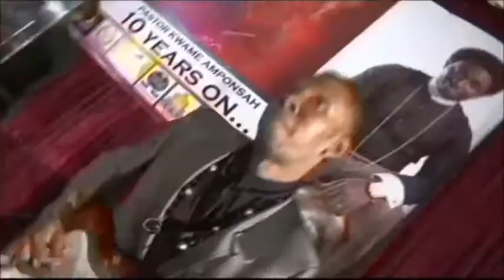Pastor Kwame Amponsah-Merensesa me Nyame da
Live in London-PKAM 2012